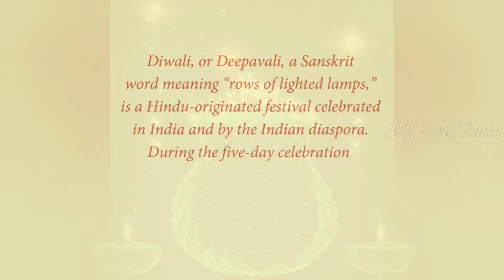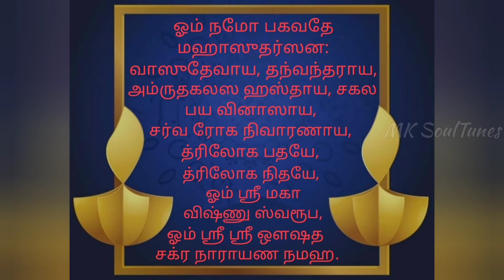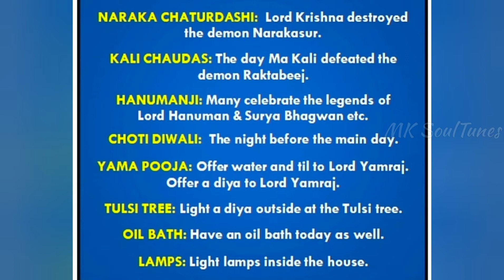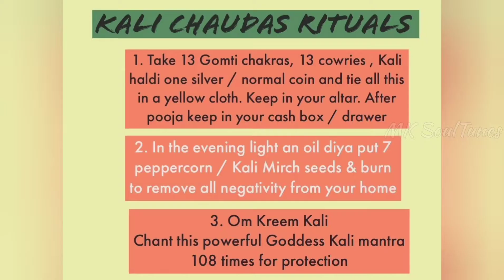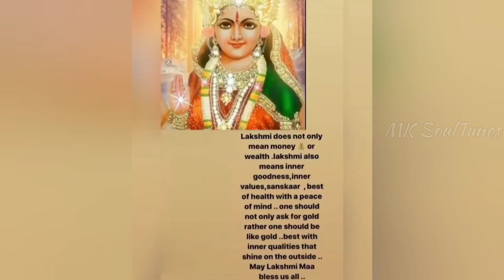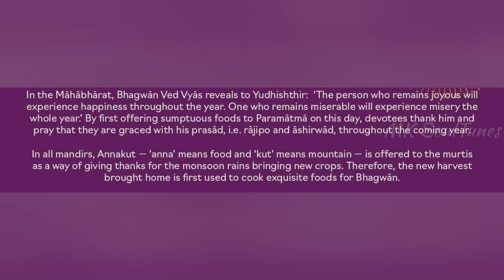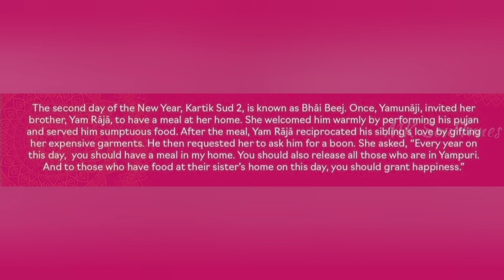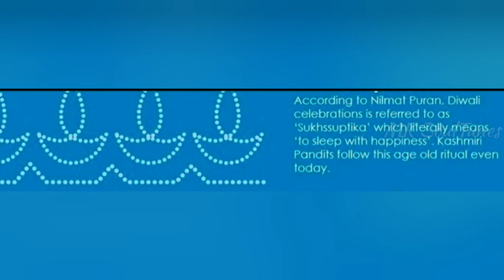Diwali Signifance and it's Fact with Indian Rhythmic music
Shoot A Rocket Of Prosperity! Fire A Flowerpot Of Happiness! Wish U And Your Family A Sparkling Diwali! ⭐💫🌟

இனிய

தீபாவளி

நல்வாழ்த்துக்கள்🥳